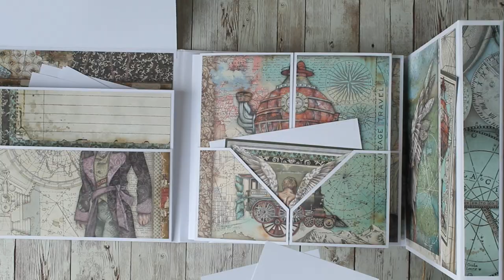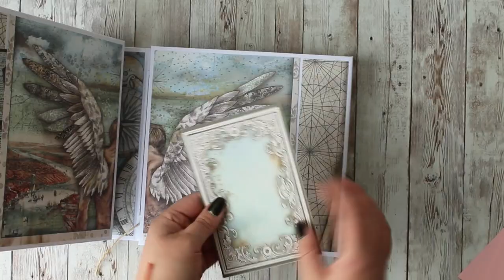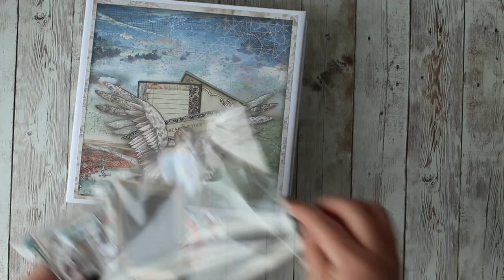Stamperia Mini album "Sir Vagabond "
Inspiration: LMsCraftyCreations
Papers: Stamperia - Sir Vagabond